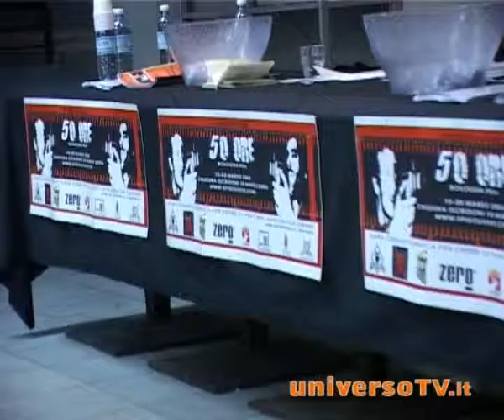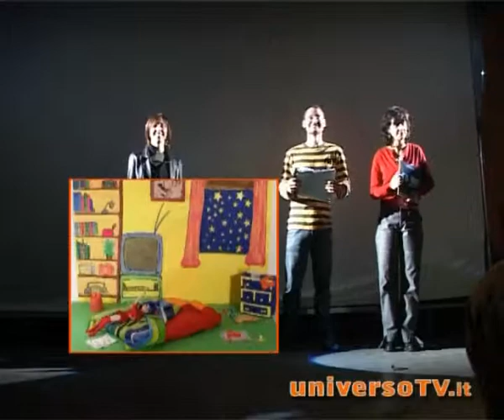50 ore Film Bologna 2006: il Reportage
Dopo due fortunate edizioni torinesi quest'anno il 50 ore duplica gli appuntamenti, coinvolgendo la cittÃ  di Bologna che risponde alla grande: oltre 50 i corti consegnati alla giuria che ha premiato "Affitti Bollenti" e "Full di jack" quali migliori lavori. Il reportage ripercorre quelli che sono i momenti salienti della breve ed intensa maratona video con la presentazione del concorso, le regole, la premiazione e qualche immagine di backstage.